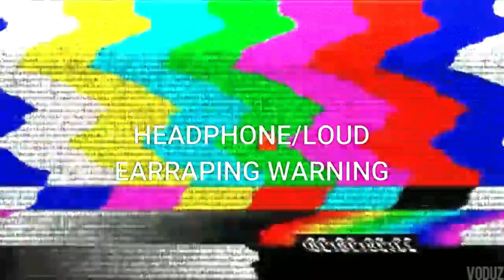10 Among Us🔊👑 [Mad Pet] 🔊👑Sound Variations In 45 Second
paaw pawww papapaw papwww paaaaw